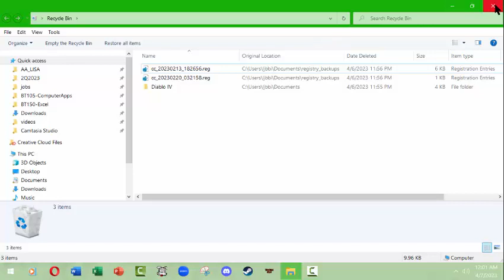L.J. Bothell OS Utilities